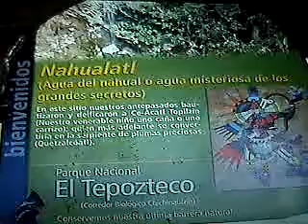Audiolibro 11/29 "El valle sagrado de Tepoztlan" tributo a Daniel Ruzo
Para factormaya Tepoztlan es un lugar sagrado e importante en la cosmologia maya. Con mas de 22 años de investigacion en la cosmologia maya, ovnis, Tepoztlan, Olmecas, Aztecas, factormaya rinde un tributo a la persona que consideran ser el mayor aportador a la investigacion y estudio del valle sagrado de Tepoztlan es Daniel Ruzo. Sus excelentes trabajos, su pasion nos lleva a rendirle un tributo al exponer su gran obre El sagrado valle de Tepoztlan en audio. Esperamos lo disfruten tanto como nosotros lo hemos hecho.